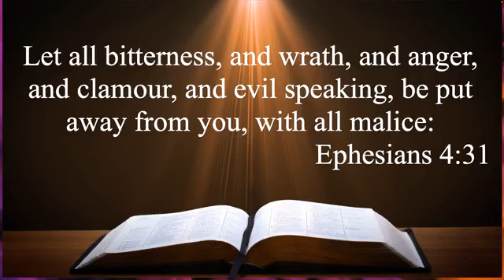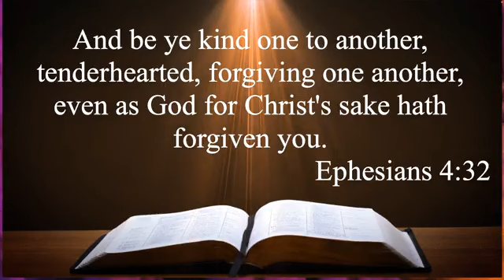Sunday, March 10, 2024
Pastor Evan D. Gray, Sr
Get Rid Of It!
Ephesians 4:31-32